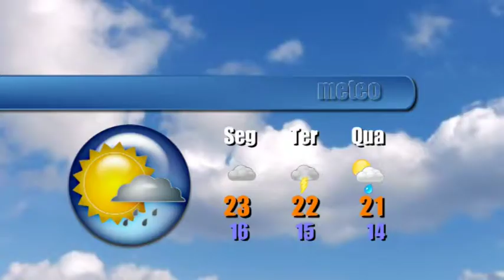Jornal Litoral: Seg, 26 Junho